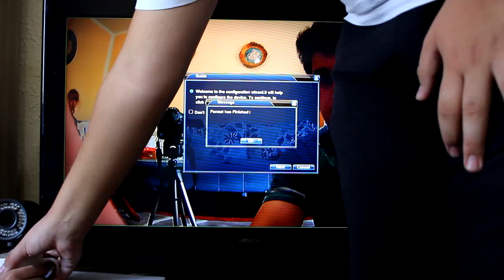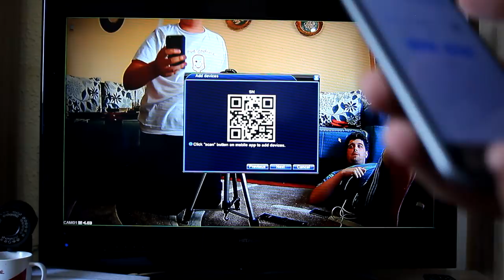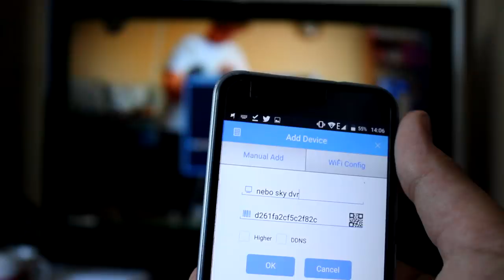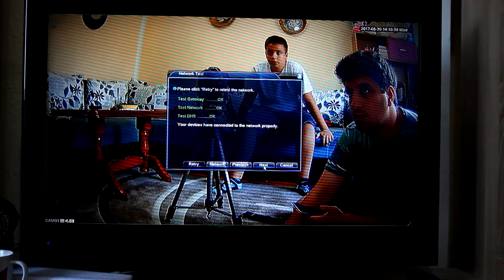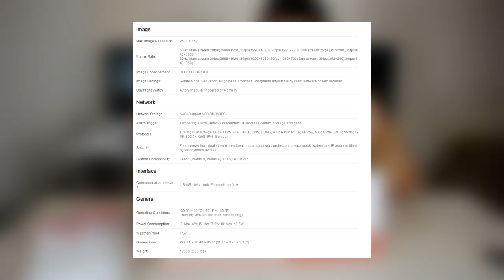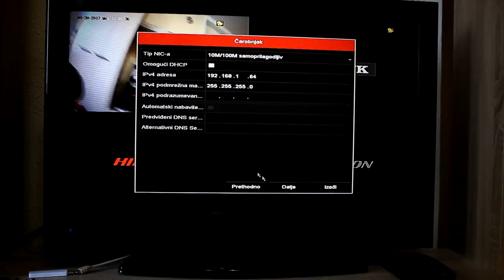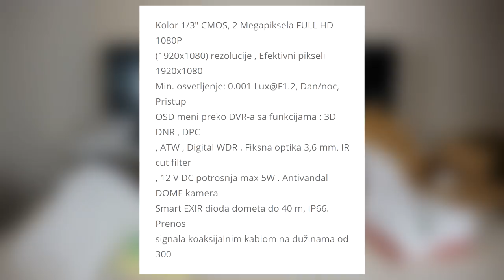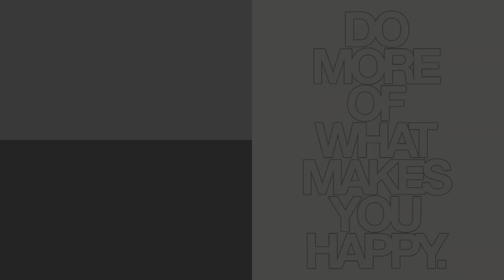Kanal je pod video nadzorom | NEBO 3 u 1 recenzija